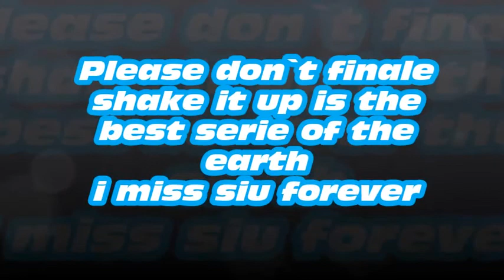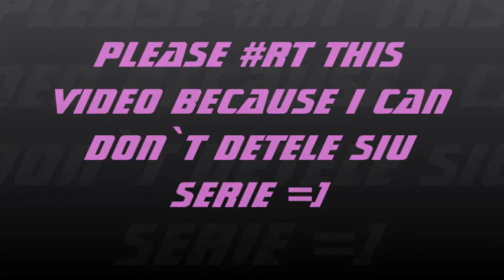don`t detele shake it up please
shake it up is the best serie forever RT this video and i can don`t detele shake it up love ya guys